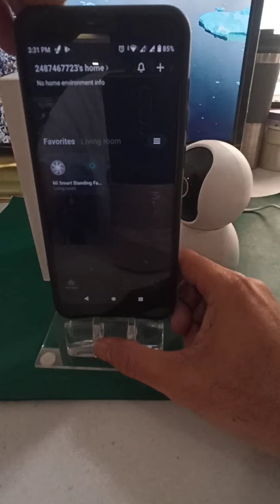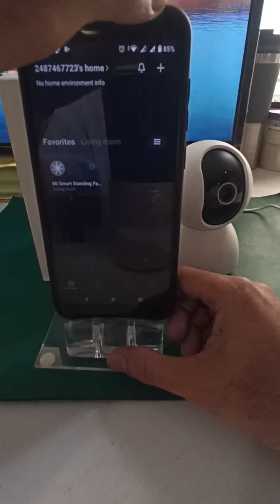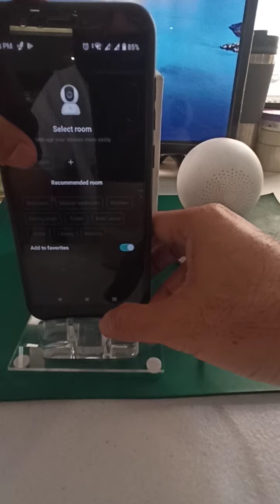How to setup Mi 360 Home Security Camera 2k (qr pairing) with Mi Home app